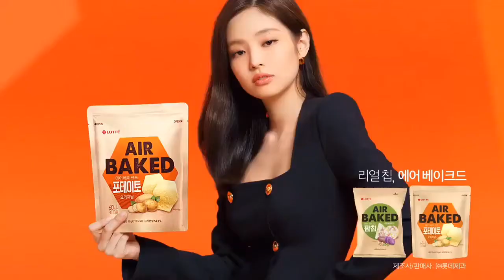BlackPink Jennie Chips AIR BAKED Jennie Pick!🍿